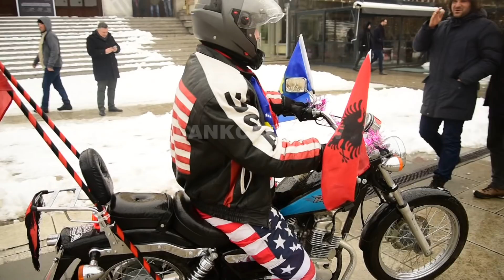Prishtinë, festë për krijimin e Ushtrisë - Klan Kosova - 14.12.2018